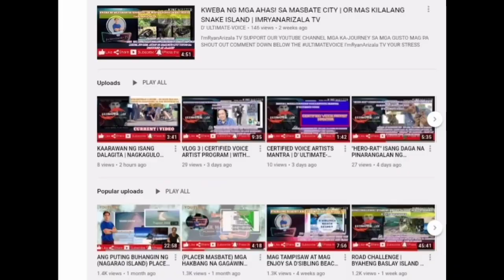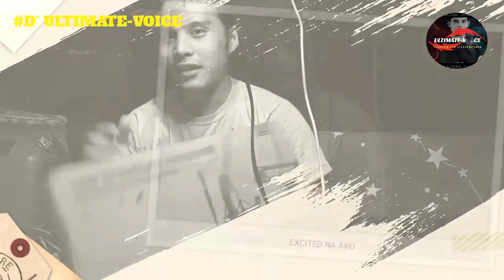ANO ANG SECRETO NG BOX NA ITO | UNBOXING ITEM | D' ULTIMATE-VOICE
Vlog Title: ANO ANG SECRETO NG BOX NA ITO | UNBOXING ITEM | D' ULTIMATE-VOICE

ANG VIDEO ITO AY TUNGKOL SA PAGBUBUKAS NG ISANG ITEM

My Instagram and Twitter: @ImRyanArizala